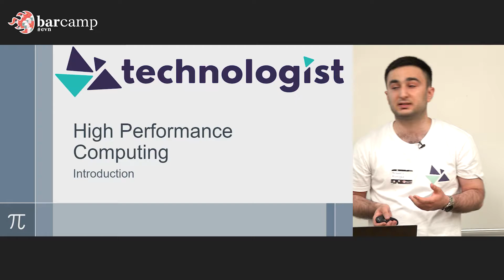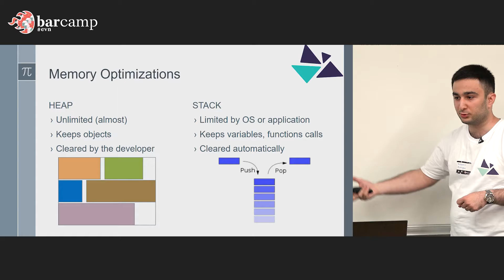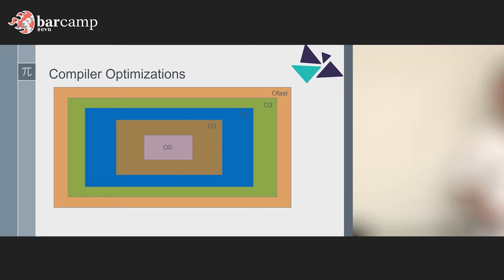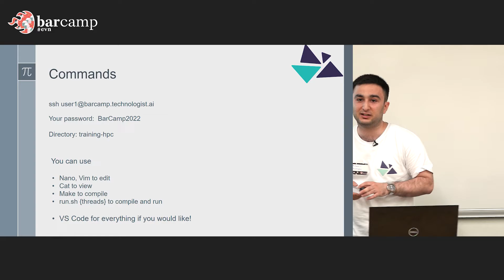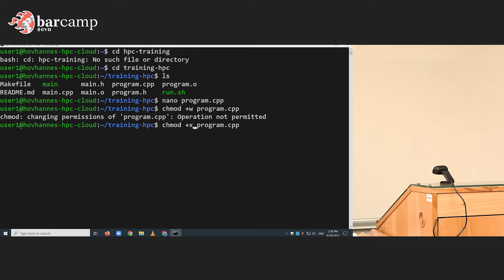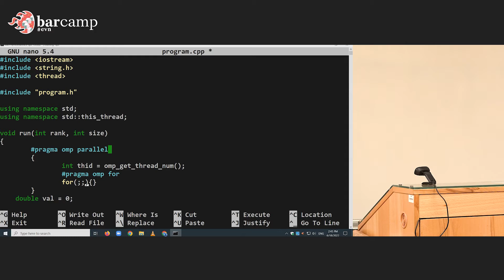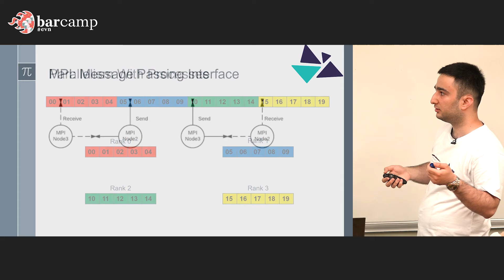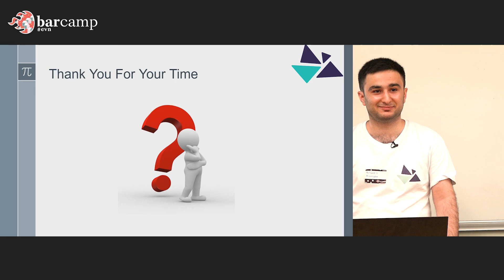18 308 04 Hovhannes Minasyan Multithreading in High Performance Computing